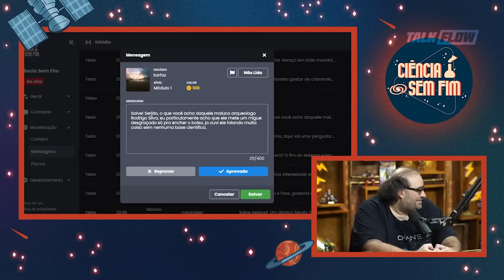SACANI DESAFIA RODRIGO SILVA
CIÊNCIA VISITA FLOW PODCAST - Ciência Sem Fim #141